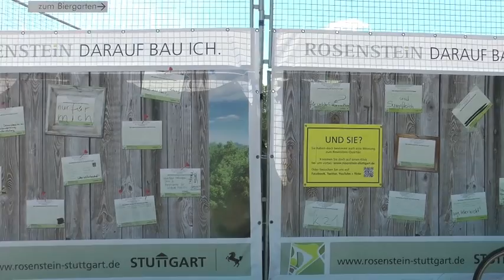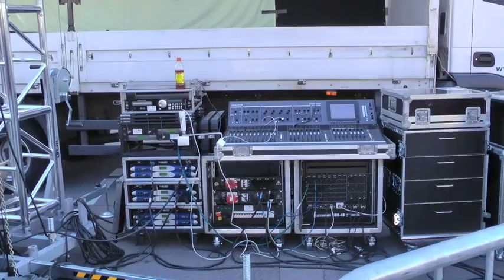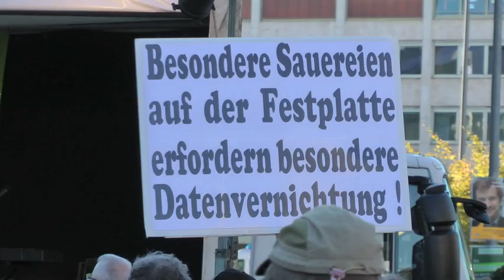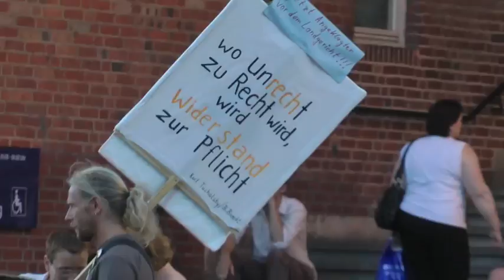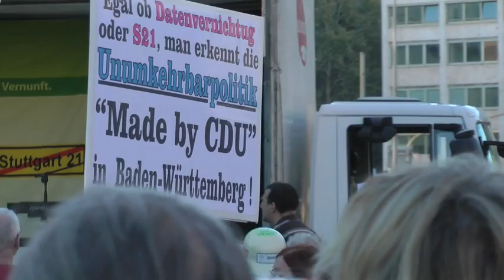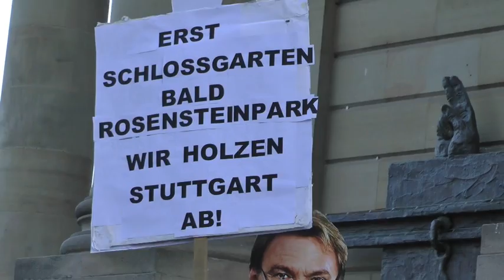2012-08-27 Montagsdemo 137